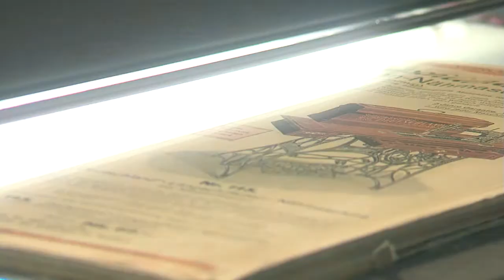CRUSE Spezialmaschinen GmbH: L+R Mode